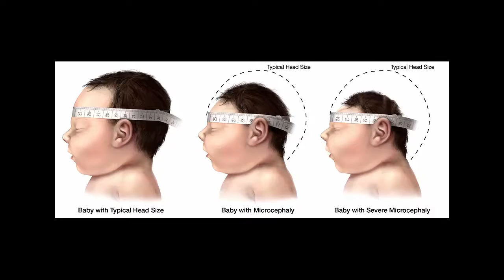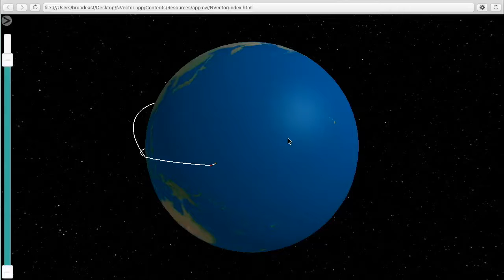Inside UNC Charlotte - Tracking the Zika Outbreak